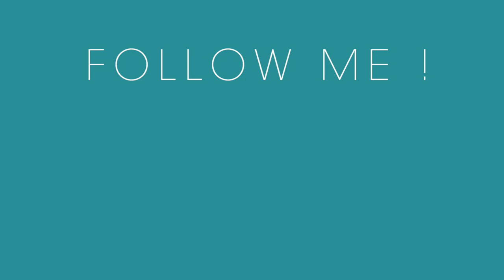🪴 Mon Top 5 plantes d'intérieur 2020 🪴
Découvrez mes 5 plantes préférées pour cette année 2020 !
Les 5 plantes que j'ai acheté en 2020 (ou un poil avant :p !) et que j'ai adoré.

N'hésitez pas à inscrire en commentaire votre top 5 plantes pour 2020 !

La chaine Marion Bonatical a fait également son top 5 n'hésitez pas à passer la voir